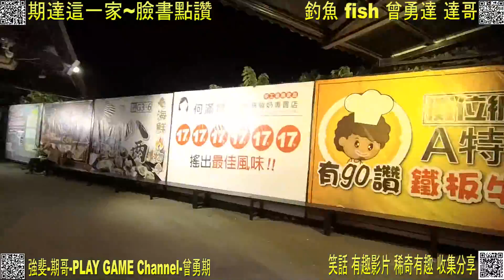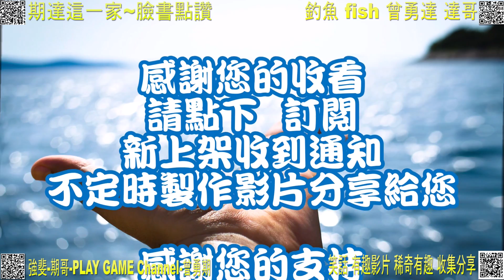興仁夜市 快閃 假日悠閒選擇之一 逛逛 聽聽音樂～測試～慎防頭暈